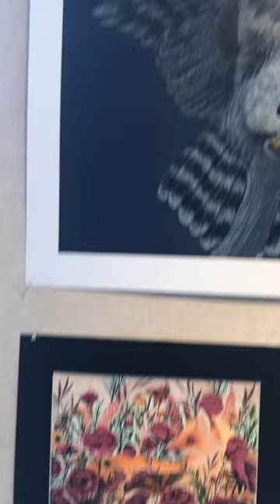Scholastic Art Awards Portfolio Honorees, 2023